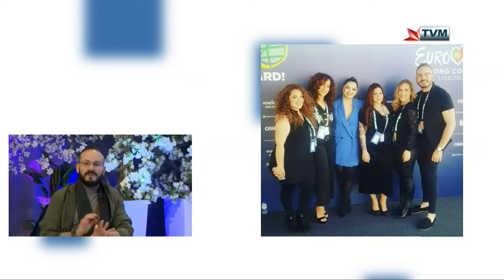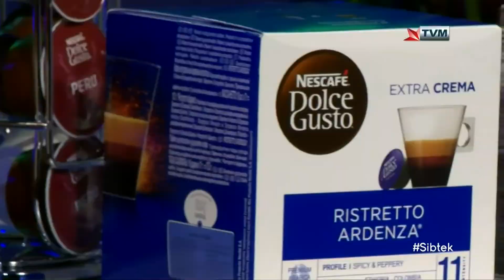Josef Tabone Interviewed on Sibtek 202/21 (Week 24